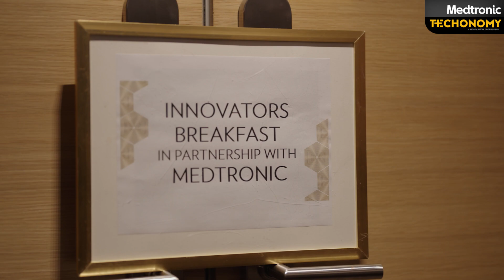Medtronic SVP Ken Washington On How AI Is Accelerating Healthcare For The Better